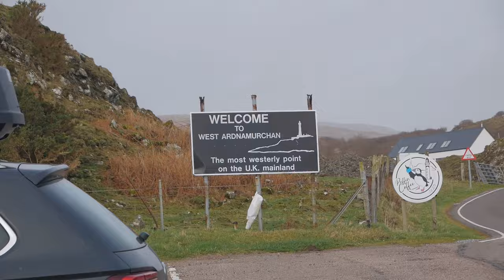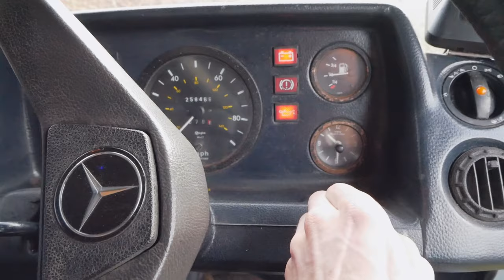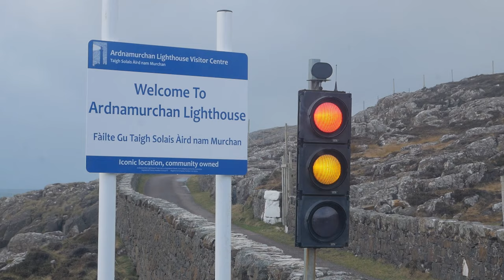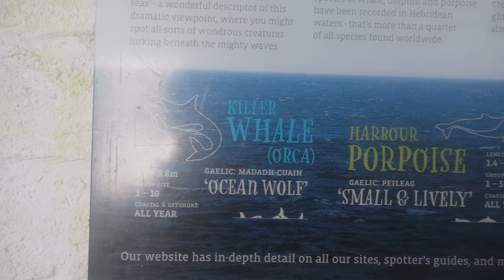A VOLCANO in SCOTLAND!?! | Van Life Scotland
🚐 - A VOLCANO in SCOTLAND!?! | Winter Van Life Scotland
In this weeks video I'm with @Chelsea.mariexo  and @LunaBusAdv  as we drive to the most westerly point of mainland UK, in Scotland. We drive and park up in an old caved in Volcano and we visit one of Scotland's many beautiful West coast beaches.